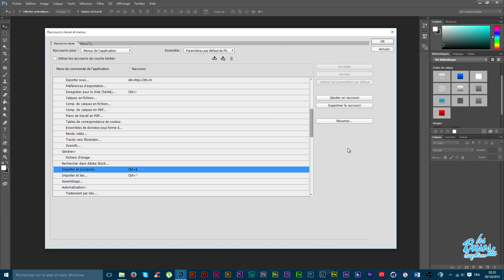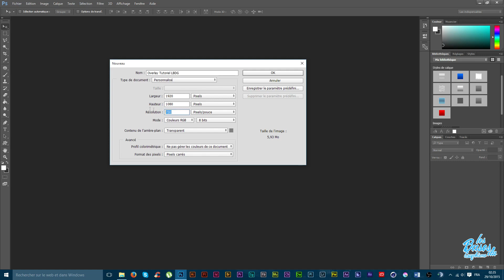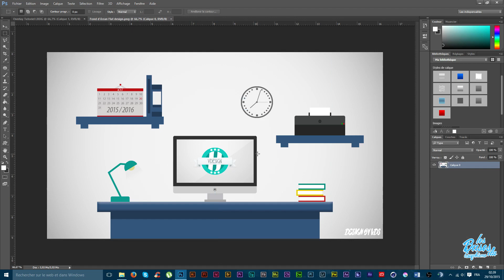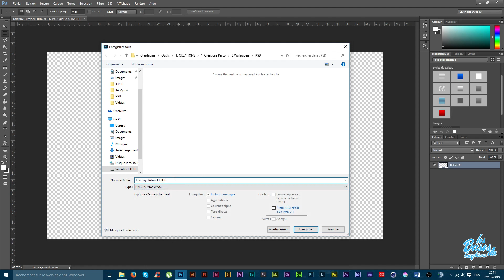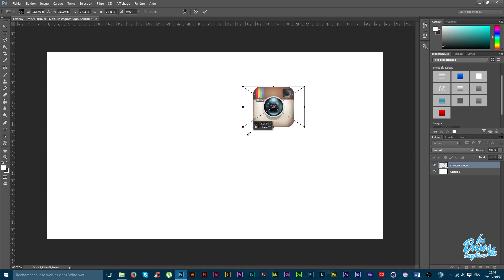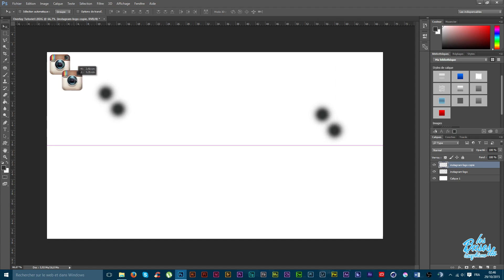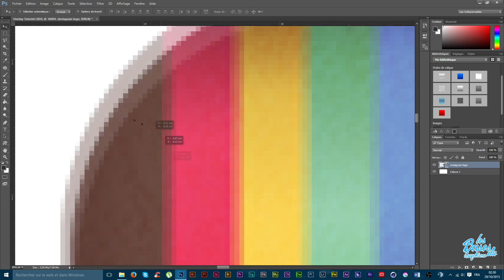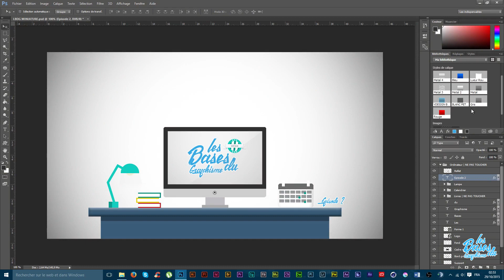LES BASES DU GRAPHISME ÉPISODE 2 | NAVIGATION SUR PHOTOSHOP !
-- DESCRIPTION IMPORTANTE --

Bienvenue les amis pour ce deuxième épisode des bases du graphismes ! Dans celui ci je vais vous parlez de la navigation sur photoshop à l'aide de plusieurs raccourcis ainsi que quelques outils très utile ! L'épisode 3 sera disponible le Lundi 2 novembre.
Si la série vous plait n'hésitez pas à me le faire savoir dans les commentaires et en mettant un maximum de pouces bleu, partagez la vidéo à vos amis qui se posent des questions sur la graphisme ;)

-- LIENS IMPORTANT --

Je vous souhaite un bon visionnage à tous !

VDESIGN.